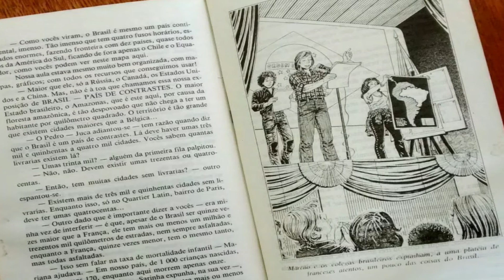Meninos Sem Pátria - Fala Terráqueos - Vlog 303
Mais um livro da Coleção Vagalume que traz uma história baseada em fatos políticos reais e que mexeu com toda a vida das personagens. Uma Boa Leitura! Fala Terráqueos!